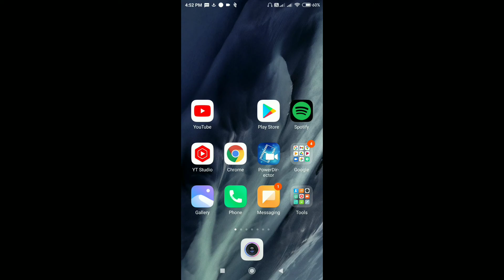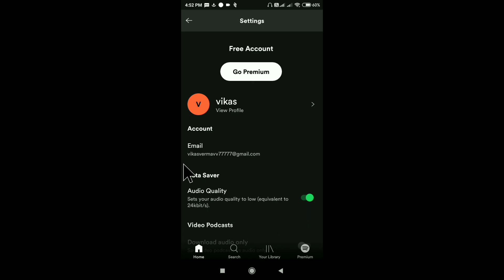How To Logout Spotify | Spotify Logout Kese Kare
This Video Is About How To Logout Spotify From Your Android In Hindi And After You Can Login Easily.

Mujhe Ummed Hai Aapko Yeah Video Pasand Aayega.